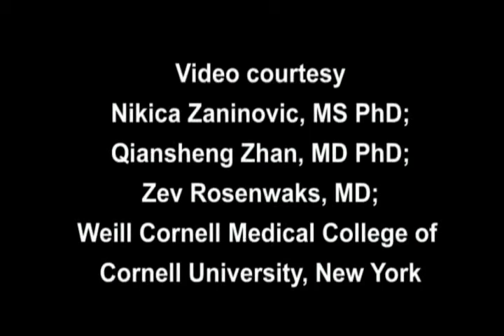Staccato Laser - Inner Cell Mass Excision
Staccato is an add on for the XYClone laser which allows rapid, multi-pulse firing for near-continuous laser application to the sample. Uses include isolation of the inner cell mass, trophectoderm biopsy, ablation of unwanted cells in culture, and ablation of organelles, cellular structures and tissues.